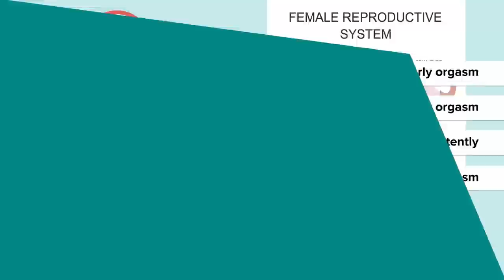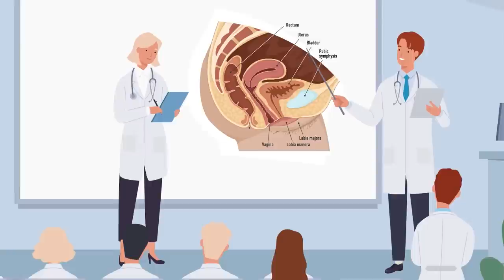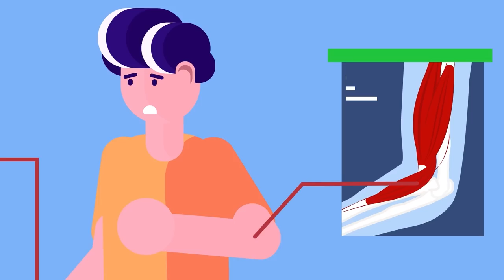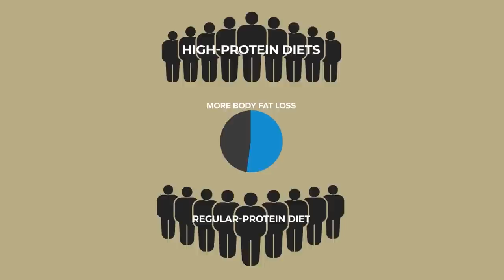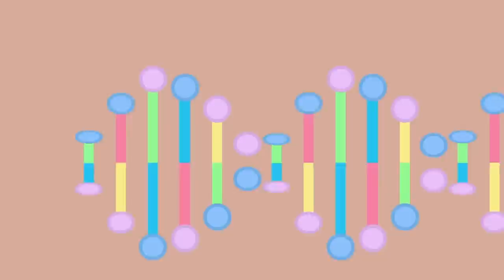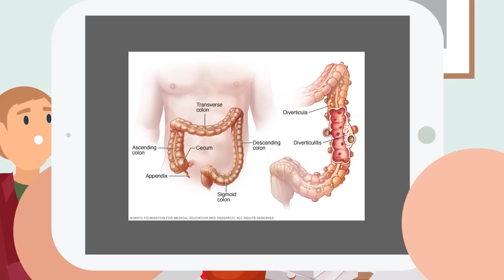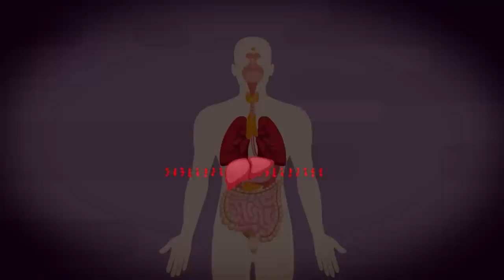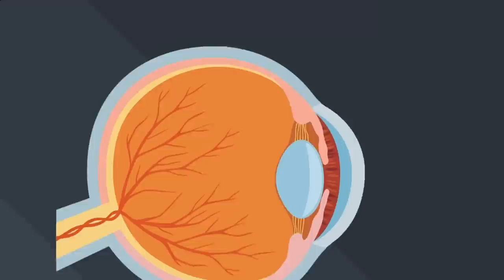What Happens to Your Body While You Are Having Sex And Other Body Scenarios - Compilation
00:00 What Happens To Your Body During Sex
07:38 What Happens to Your Body if You Stop Drinking Alcohol
16:05 What Happens To Your Body When You Fast
24:54 What Happens to Your Body if You NEVER Have Sex
33:31 What Happens to Your Body When You Start Working Out
52:25 What Happens to Your Body if You Never Move
01:03:32 What Happens To Your Body on High Protein Diet
01:21:28 What Happens to Your Body When You Stop Drinking Coffee (Minute by Minute)
01:39:36 Things That Happen To Your Body While Youre Asleep
01:44:40 What Happens to Your Body When You Only Eat Junk Food
02:04:03 What Would Happen To Your Body if You Only Drank Coffee
02:08:44 What Happens to Your Body if You Take Steroids
02:23:53 What Happens To Your Body If You Swollow Gum
02:29:06 What Happens To Your Body if You Don't Drink Water for a Week